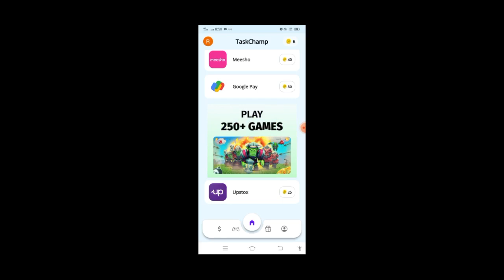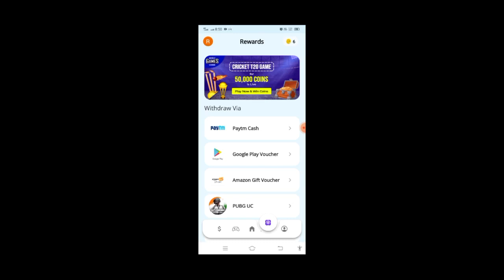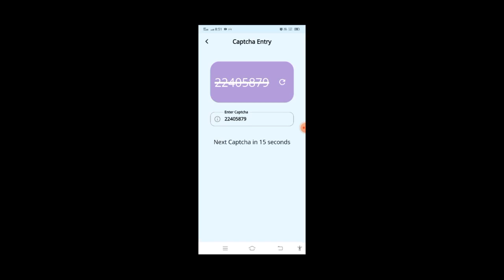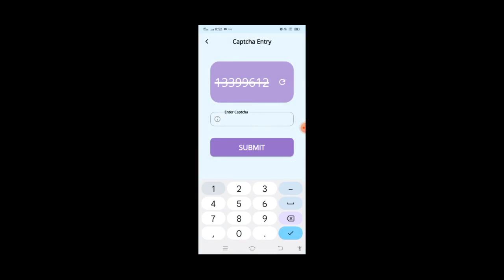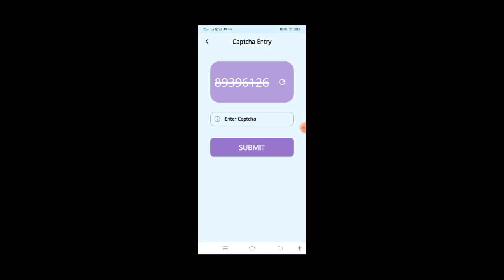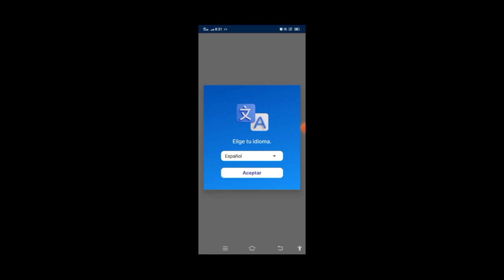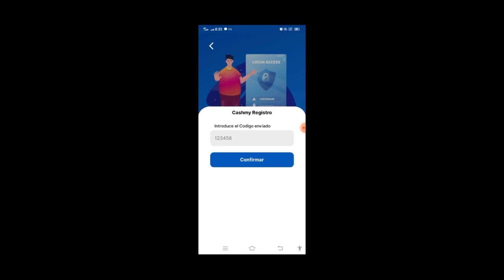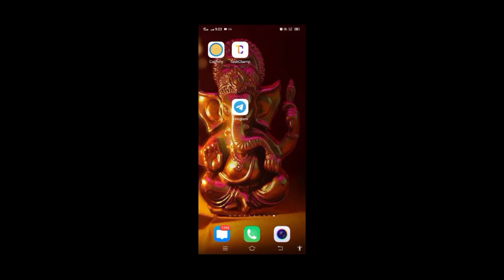வந்துச்சுபா புதிய நம்பர் டைபிங் ஜாப் | Mobile Data Entry Jobs | No Investment | Work From Home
BELOW LINK IS A CAPTCHA ENTRY JOB APP BEFORE REGISTERING YOU MUST WATCH THE VIDEO FULLY (This is my humble request not an order)

1. App Name : Task Champ

Refer Code : rameshm007

2. App Name : Cashmy Solve and Earn